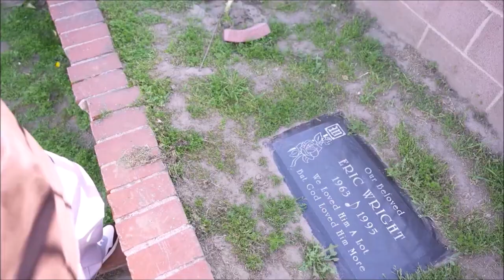Lil Eazy-E N Daz - EAZY (Explicit) 2023